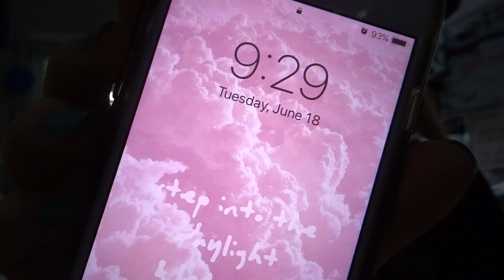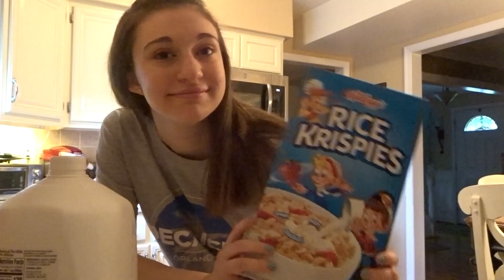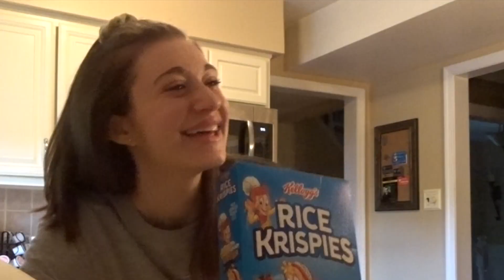Summer Morning Routine 2k19! || Haley Rose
first video of summer 2k19 :) hey everyone and welcome back to my channel this week! in this weeks video i take you along with me through my summer morning routine and i hope you enjoy watching me do everything from getting ready to making rice krispies which is always a good time. don’t forget to like & subscribe and i can’t wait to document more of my summer experiences for you guys!